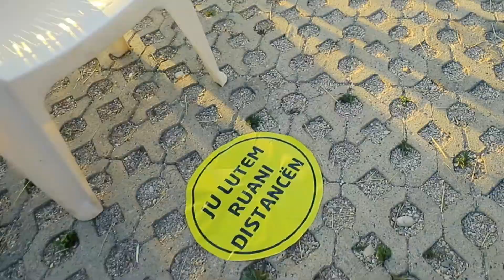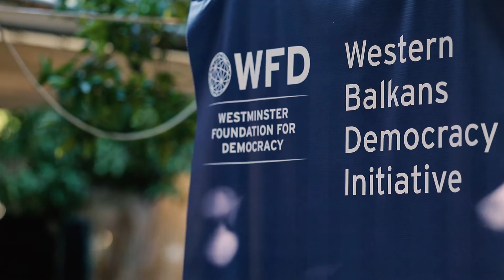Kampingu Jale 2020